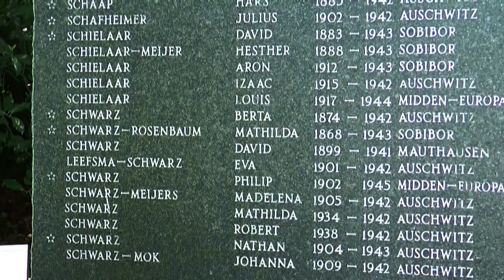Gesprek - Prof. Dr. Ernst Hirsch Ballin